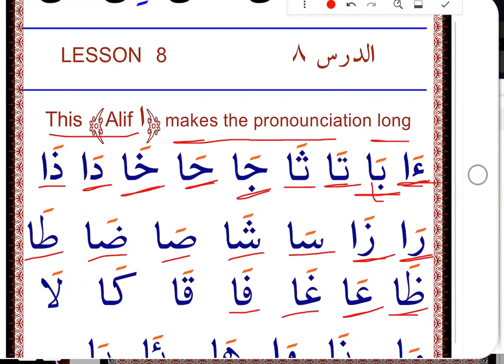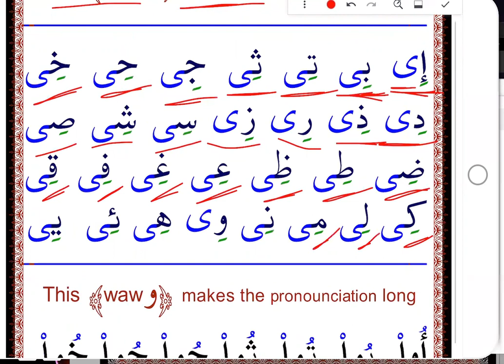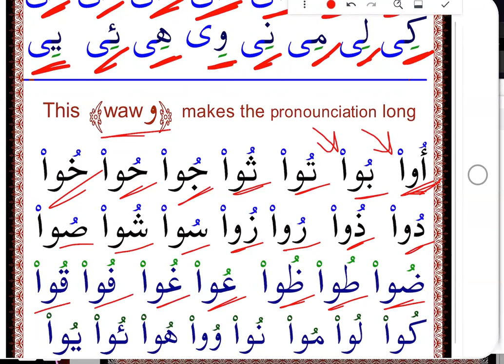LESSON 8 PAGE 20-21 HOW TO READ THE QURAN AND WRITE EASILY